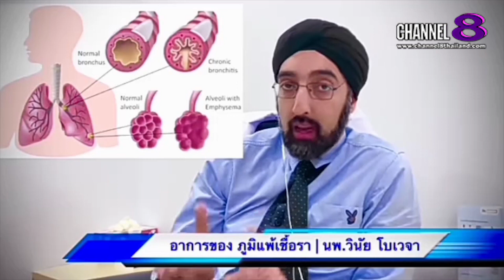Channel8Thailand : The S@M ET! NEWS : คุณ​หมอ​ชวน​คุย​ ภูมิแพ้เชื้อรา (3)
คุณ​หมอ​ชวน​คุย​ ภูมิแพ้เชื้อรา (3)

4 Ku-band @ 54 MHz
24 Ku-band @ 27 MHz

Downlink Information:
NAT TV 1 and 2
Transponder: 22
Frequency: 12090
Symbol Rate: 20000
FEC: 3/4

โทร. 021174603